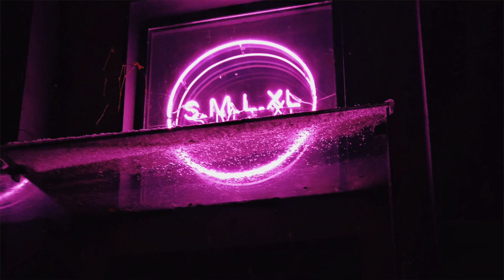ONLINE Lasting Weight Loss Workshop - Tuesday 28 April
This workshop is not about diet and exercise advice - this is about changing your thinking which leads to a change in eating and exercise behaviours and a change in your body!

I will share how I use Rapid Transformational Therapy and the power of the mind to transform mine and my clients lives in regards to eating and exercise to become our ideal size & healthiest selves.

This 2-2.5 hour workshop will cover:
- my knowledge & experience in shedding excess weight - how I dropped 20+kg & have kept it off for over 2 years
- the power of the mind when it comes to eating healthier, exercising & dropping excess weight
- ways to change the way you think & speak about eating & exercise
techniques you can apply immediately in the comfort of your own home
- a hypnosis session to embed the techniques that I will teach you*

* You will not be hypnotised back to any issues or reasons why you overeat and carry excess weight. The hypnosis will focus on helping you embed some of what I will teach.

What will I get out of it?
- A new understanding of yourself & your mind and how you can use it to help you change your eating habits, exercise more and be your ideal weight
- The option to ask questions that will help you specifically
- Tip sheet covering the major points & techniques covered in my presentation
- A hypnotic session on the day and then the recording is yours to listen to in the privacy of your own home ​​
- The workshop recording to watch back later